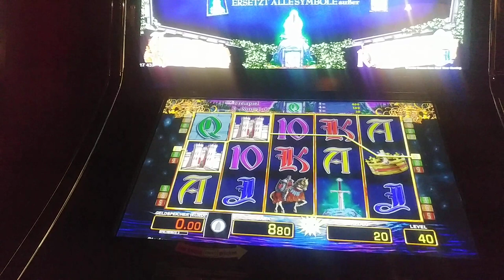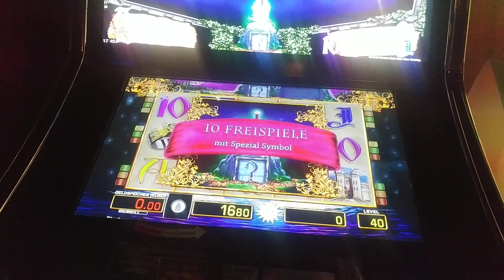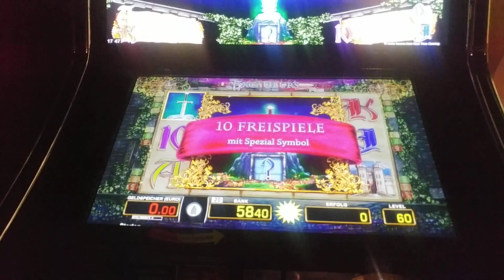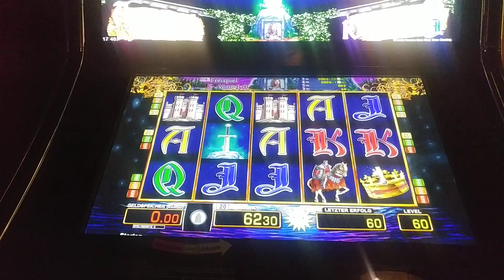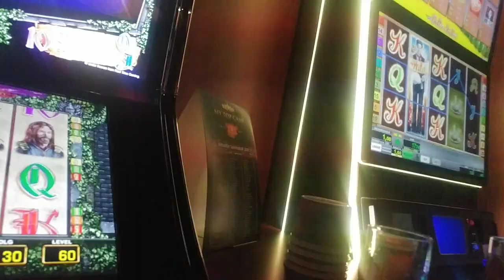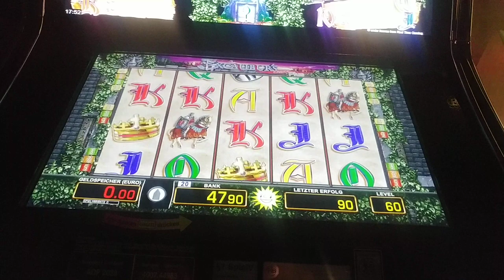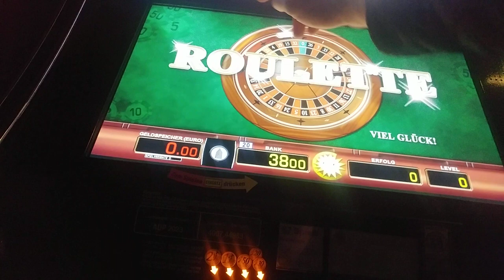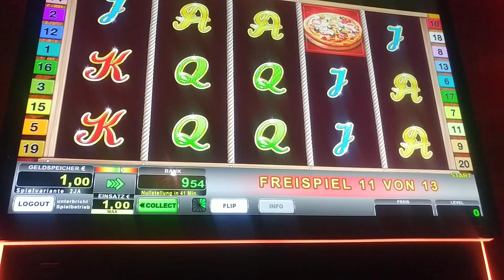⚔Freispiele Excalibur Choice🗡 Monemaker84 money und Popcorn TV, Merkur, Novoline,Merkur Magie,Game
Bella Italia zocken wie in Italien mit / Monemaker84money und Popcorn TV, Merkur, Novoline,Merkur Magie,Gambling